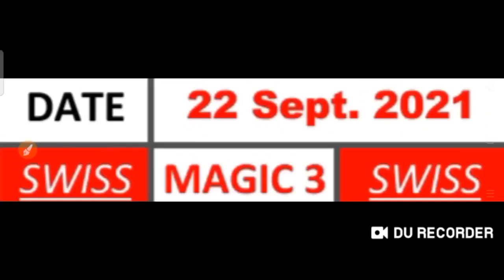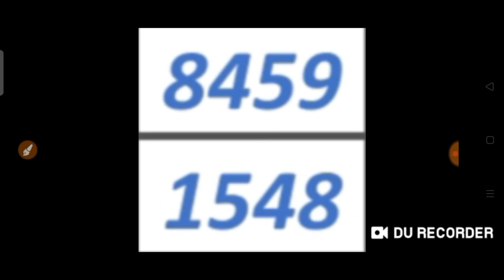Schweiz Magic 3 & Magic 4 für ( 22. September 2021) versuchen Sie es einfach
( 22. September 2021) versuchen Sie es einfach.
WET WISELY
Glückliches GEWINNEN
Viel Glück